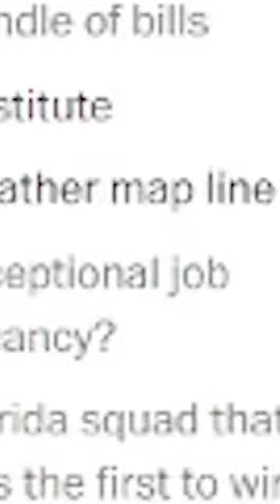I Don't Know How To Read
I don't know how I am 21 years old and still don't know how to read. It is absurd that I have come this far. I am never doing crosswords again.